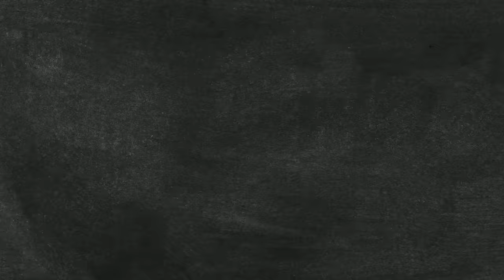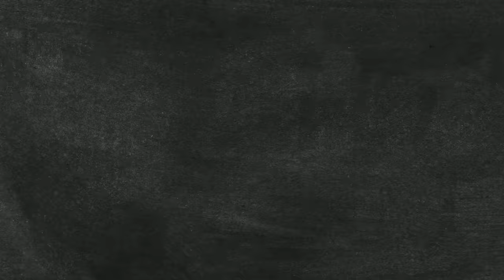10 Different Animal Nugget Taste Test (And Our New Crew Member!)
Today, we're discovering which animal makes the BEST NUGGET. Make your own with the recipe below! MK # 115

Time Codes:
Grinding Nugget Meat - 1:10
Frying The Nuggets - 5:16
Dipping Sauces - 6:37

Recipe:
Step 1: Make All 10 Nuggets
Ingredients

* ½ lb ground meat
* ½ + ⅛  tsp kosher salt
* ¼ tsp garlic powder
* ¼  tsp msg
 * ⅛ tsp white pepper
* (DO THIS 10x)

* Large bowl of Tony C’s seasoned flour
* Large Bowl of Whisked Eggs
* Large Bowl of Breadcrumbs

Equipment
* Fryer
* Spider
* Sheet pan with paper towels and rack

Also, my day's going well, thanks for asking.